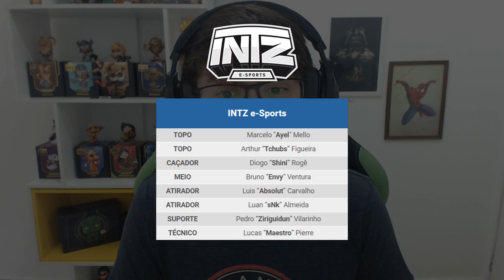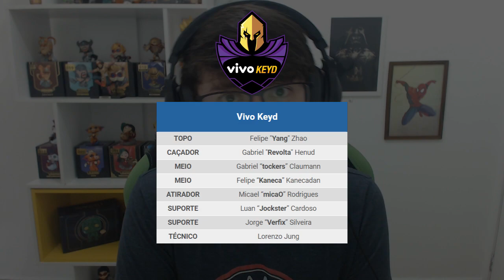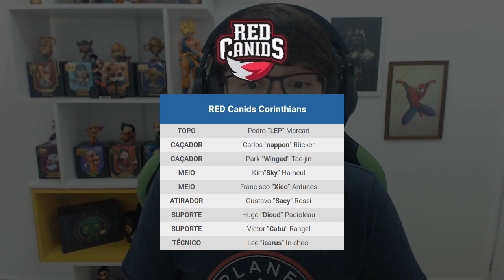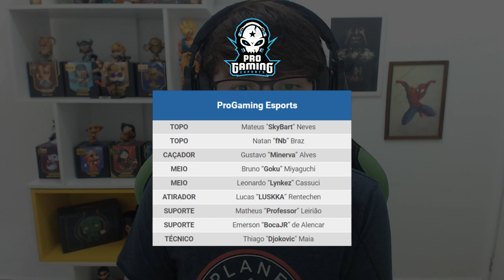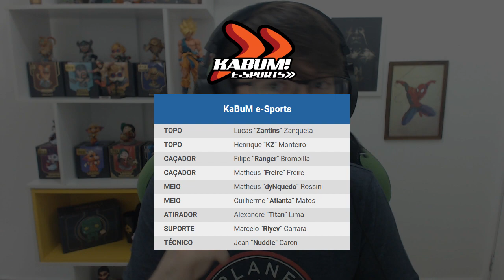CALENDÁRIO & ESCALAÇÕES OFICIAIS DO CBLOL 2018!